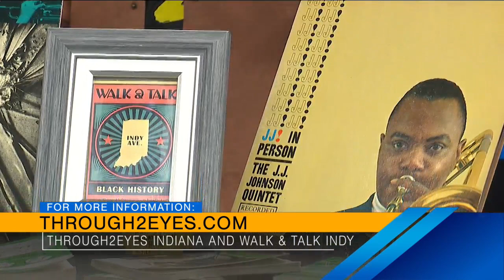Learn all about Through2Eyes Indiana & Walk & Talk Indy - 1/2/24